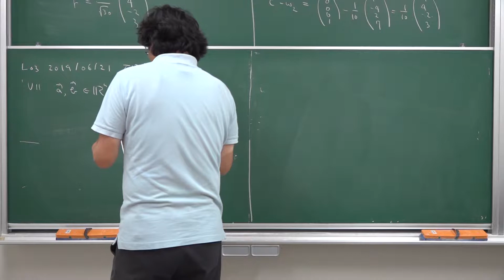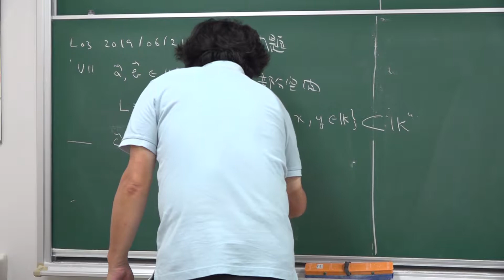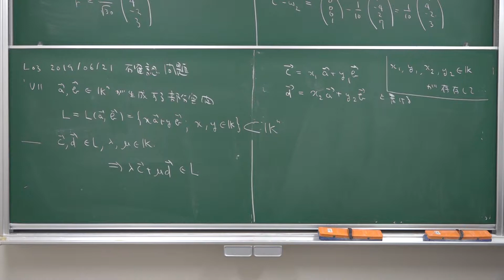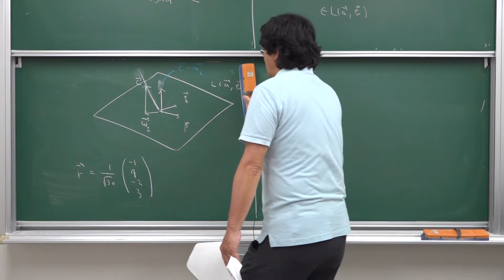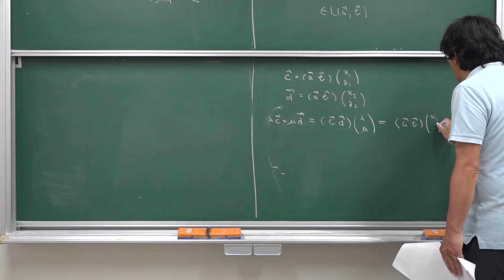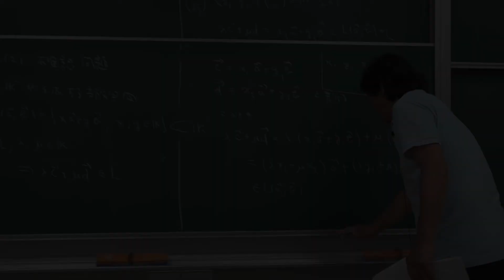Lec03 2019-06-21 確認問題Ⅶ